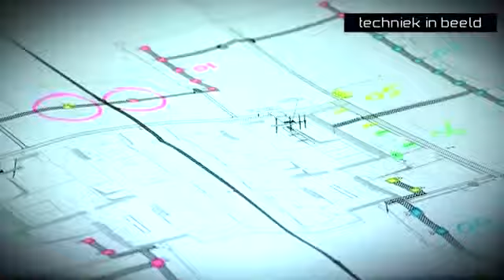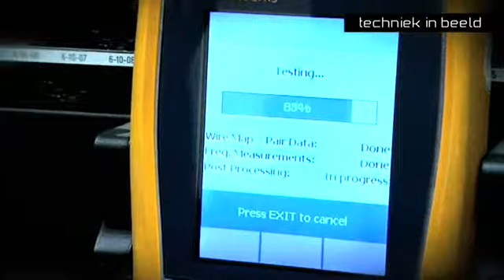Eerste monteur data elektra